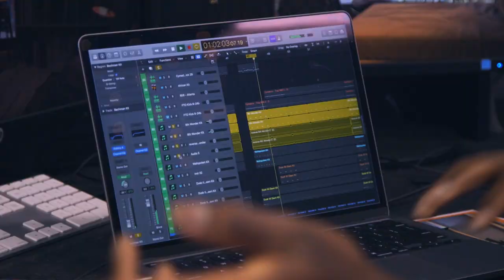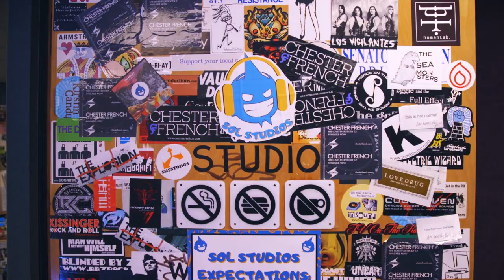This is Lawrence - SOL Studios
SOL Studios are student created and operated recording studios on the Lawrence University campus. The organization is free and open to all Lawrence students (regardless of musical interest or major), and houses a range of available instruments and recording technology. Moreover, SOL Studios is a musical community and safe space, where students learn from and support each other.